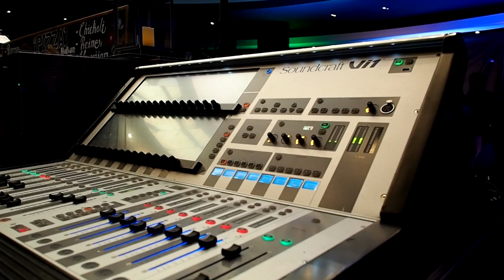ibis Lates on Tour | xameliax | AD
My night with IbisLates in Birmingham with all proceeds going to the Teenage Cancer Trust! What an awesome night!

Are you going to the next one?

💕 THANKS & MENTIONS
Thank you to Ibis for inviting me! Read more about IbisLates and find the next one here:

xax

My opinions and reviews will not be swayed by an relationship I have with a PR company and I will always be completely honest.

xameliax is a full-time UK based Luxury Lifestyle Blogger, Weekly Vlogger, Beauty Blogger, Food Blogger,  Travel Blogger, Fashion Blogger and British Youtuber - A mix of everything for everyone with a big smile and positive attitude.
"A cup half full kind girl"

✨ WHAT I DO: Weekly Vlogs | Beauty Reviews | Travel Vlogs | Lifestyle Blogs | Daily Vlogs | Primark Hauls | Get Ready With Me Videos | Recipe Posts | Nail Art Tutorials | Monthly Favourites | Beauty Vs Food and more!